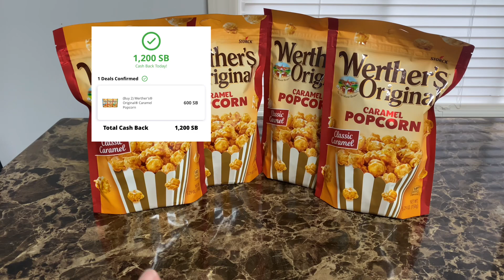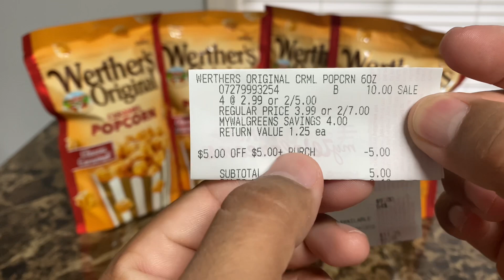Vamos por lo gratis y con ganancia